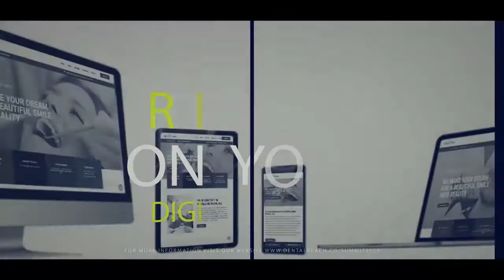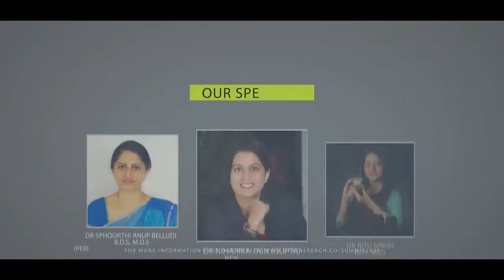DentalReach Digital Dental Summit 2020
Women have conquered so many worlds - and dentistry is no exception! It's time we celebrate the Divas in our fraternity and make sure the music Reaches out globally!

Presenting the Digital Dental Summit by Dental Reach in association with Dental Divas A 10 day long bonanza starring 10 women stalwarts of dentistry speaking on what binds us all in a community - the oral cavity

Here's a sneak peak of this one of a kind digital dental conference.